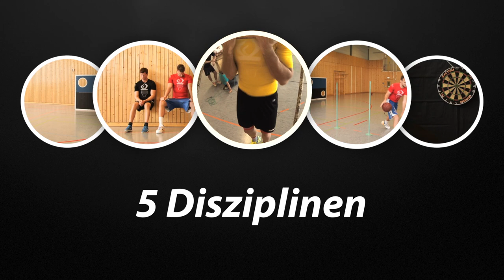entorch - der 5Kampf (Episode 1 von 5): Slalom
5 Spitzensportler kämpfen in 5 Disziplinen um die Vormachstellung im deutschen Sport. Wer ist der beste Athlet?